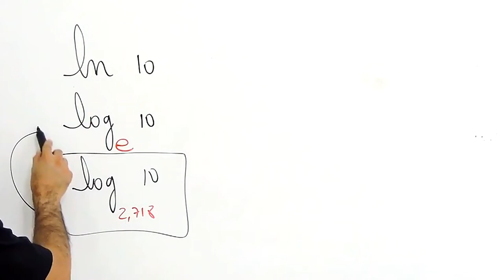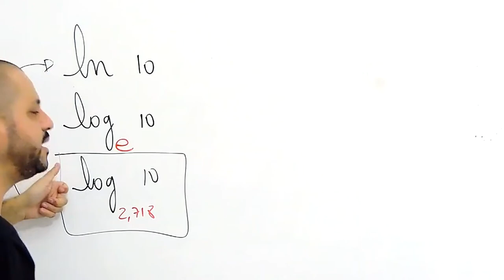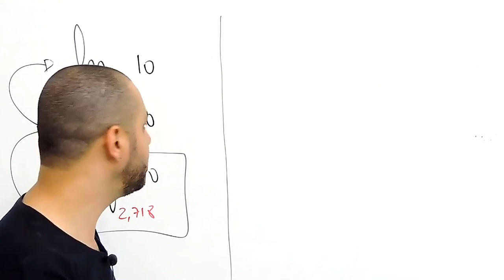Logaritmo Natural - LN - O que é isso?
Você sabe o que é o logaritmo natural?O famoso ln?